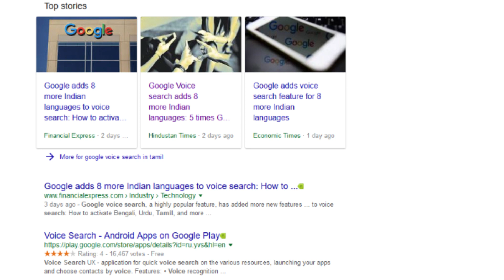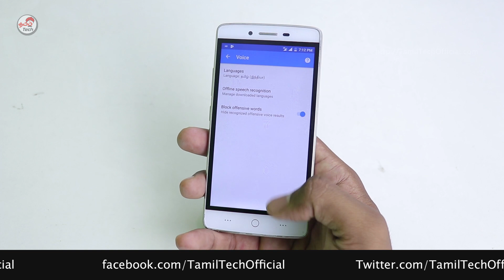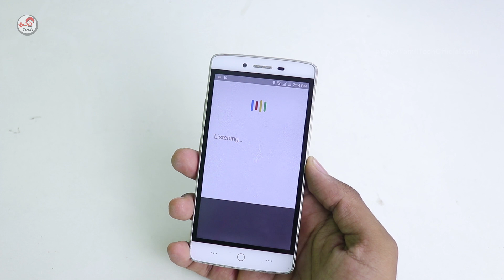Google Voice Tamil Typing - தமிழில் பேசினால் போதும் - Chat & Search | Tamil Tech